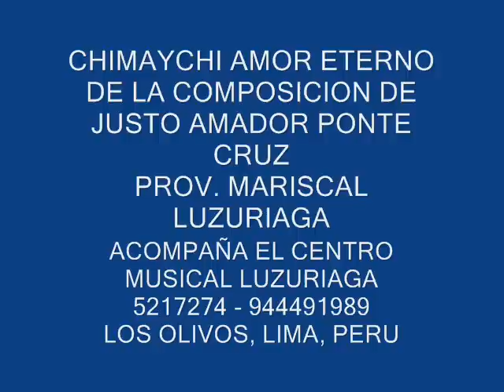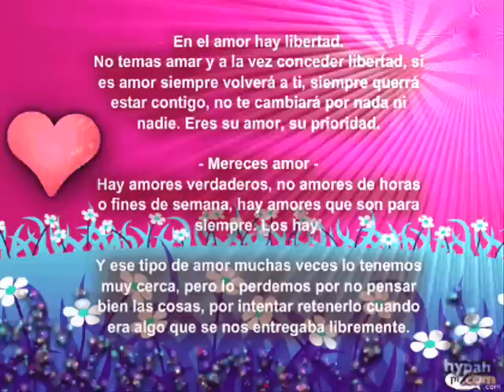CHIMAYCHI AMOR ETERNO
CHIMAYCHI AMOR ETERNO - CANTA CHINITA CORDILLERANA
COMPUESTO POR JUSTO AMADOR PONTE CRUZ
CENTRO MUSICAL LUZURIAGA